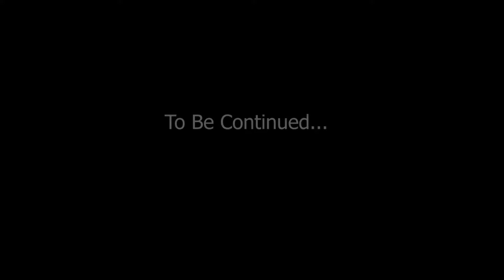Battlefield 1 - Drunken FridayNightBattlefield | Part 1